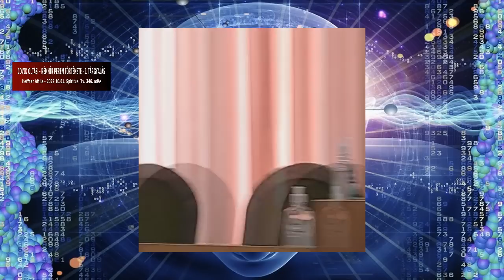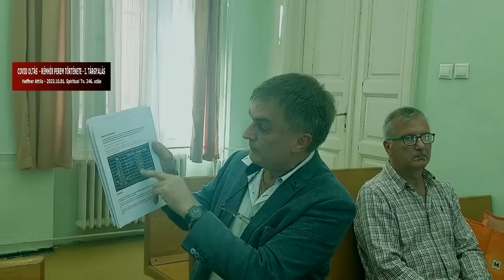RÉMHÍR PEREM TÖRTÉNETE - I. tárgyalás - Heffner Attila - Spiritual Televízió 346.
RÉMHÍR PEREM TÖRTÉNETE - I. tárgyalás - Heffner Attila

Bevezető: 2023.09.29. Mihály Arkangyal napján, TELIHOLD alkalmával.
Spiritual Televízió 346. adás
Zene, bevezető előadás, film: Heffner Attila

Felvételek a 09.27 -i tárgyalásról / sajtósok/:
Stregova Erzsébet
Cserép Anikó Mária

Dr. Ormay Péter tanúvallomását külön részben fogom feltölteni, a Bírósági jegyzőkönyv szerinti  "feljelentők tanúk" vallomásaival együtt, természetesen "csak felolvasva", valamint  saját és a Védőm, valamint az ügyész és a bíró hozzászólásait és kérdéseit is az említett  3 tanúhoz.

Köszönet Patrubány Miklósnak és a Magyarok Világszövetségének, köszönet Dr. Tamasi Józsefnek, Dr. Pócs Alfrédnek és Dr. Ormay Péternek, valamint a két sajtós Hölgynek a részvételért, s a perben nyújtott erkölcsi, anyagi támogatásért!

Köszönet a perköltségekhez való hozzájárulásért Barátaimnak:  Tátrai Ildikónak, Varga Istvánnak, Halassy Csabának, Csirmaz Miklósnak, Seláf Krisztiánnak, Bagi Attilának, Kovács Tamásnak
Laki Máriának - elnézést attól, akit esetleg kihagytam...

Köszönjük a támogatást a megmaradáshoz, a technikai költségekhez és a rémhírterjesztéses büntetőperem költségeihez!

K&H Bank Zrt .
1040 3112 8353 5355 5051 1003
Heffnerné Szomorkai Judit
SWIFT KOD:  OKHBHUHB

Bírósági adatok:  Miskolci Járásbíróság
ügyiratszám:  24.B.595/2023/19.
"Rémhírterjesztés bűntette miatt Heffner Attila István vádlott,
dr. Botkó Barnabás -eljáró bíró, dr. Mészáros Gábor
ügyész"

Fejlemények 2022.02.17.